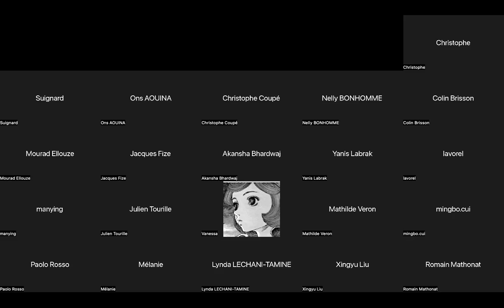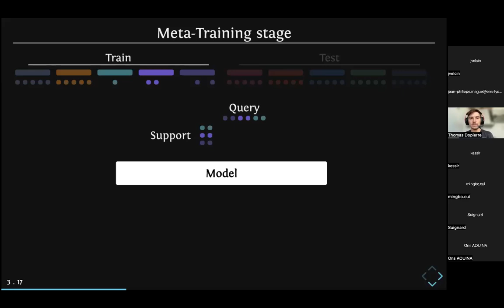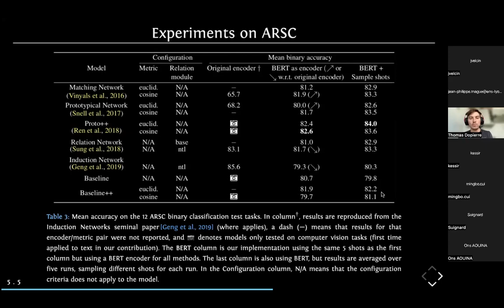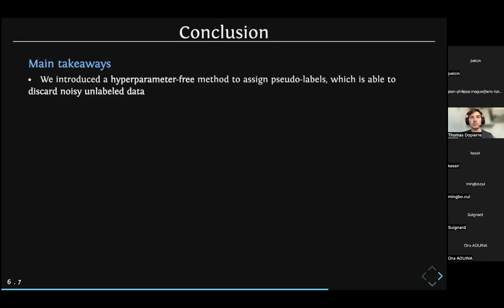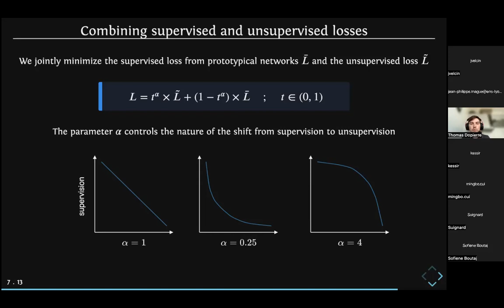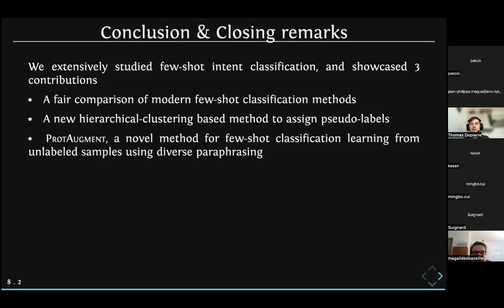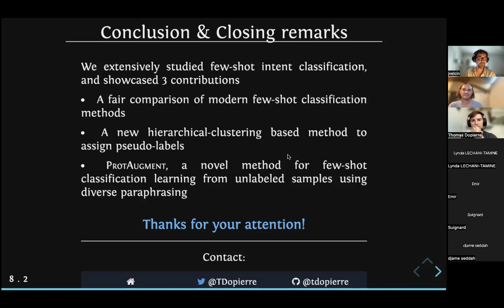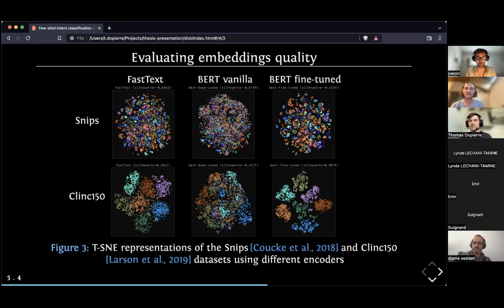Few-Shot Intent Classification in User-Generated Short Texts: Application to Conversational Agents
Thomas Dopierre, Meetic

Résumé
Lara, le chatbot de Meetic, discute avec des dizaines de milliers d'utilisateurs chaque jour. Une des principales tâches pour son fonctionnement est la détection de l'intention dans les requêtes utilisateurs. Avec des scénarios qui évoluent de manière régulière, Lara doit pouvoir s'adapter rapidement à la compréhension de nouvelles intentions. Afin de pallier au problème du manque de données annotées, nous avons recours aux méthodes de classification "few-shot".
Dans un premier temps, nous comparerons les méthodes de classification "few-shot". Historiquement, les méthodes étaient comparées avec des encodeurs de textes différents, ce qui amenait à une comparaison biaisée. Nous verrons que l'utilisation d'un même encodeur de phrase basé sur un transformer (BERT) change la donne.
Ensuite, nous étudierons le pseudo-labeling. S'appuyant sur des exemples annotés, il s'agit d'attribuer automatiquement des pseudo-labels à des données annotées. Dans ce cadre, nous introduirons une nouvelle méthode de pseudo-labeling inspirée du clustering hiérarchique, dépourvue de tout hyper-paramètre, et qui sait faire abstraction du bruit.
Enfin, je vous présenterai ProtAugment, une architecture de méta-apprentissage pour le problème de détection d’intention. En parallèle d'une tâche de classification classique, cette méthode entraîne également le modèle à retrouver une phrase en fonction de ses paraphrases. Nous verrons également que la façon dont sont générées ces paraphrases joue un rôle important, et que les paraphrases qui aident le plus le modèle sont celles qui sont les plus diverses.

Bio
Thomas Dopierre est un jeune docteur, qui a réalisé sa thèse CIFRE au sein du Laboratoire Hubert Curien à l'Université Jean Monnet (St-Étienne), en partenariat avec Meetic, chez qui il travaille depuis quelques années. Son sujet principal de recherche est la classification de textes courts dans un cadre few-shot, c'est-à-dire quand très peu de phrases annotées sont disponibles.